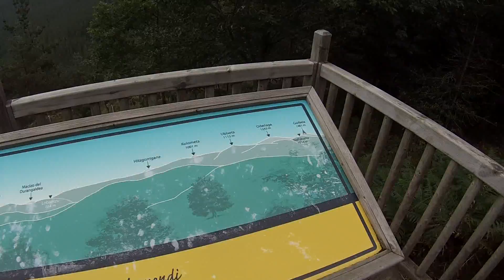bajada de azkargan(mirador de aldama)